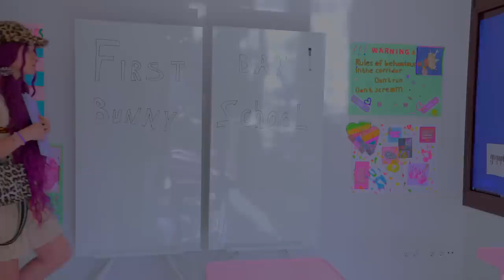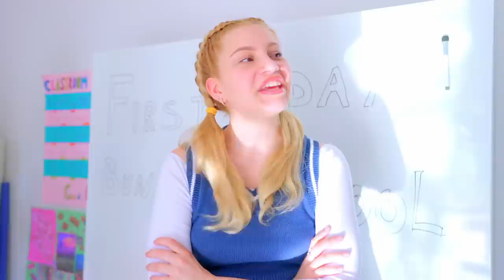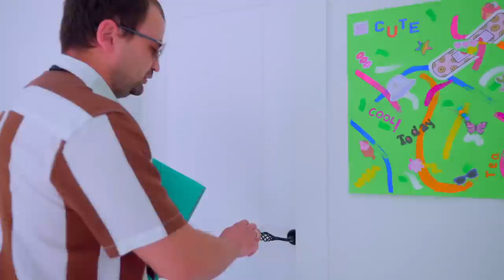¡El primer día de clases de Diana! ¡Nuevo maestro, nuevas reglas! ¡Nueva historia!